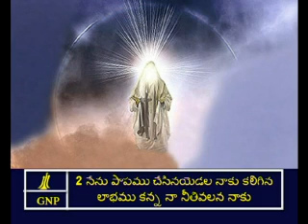Job 35 Telugu Picture Bible